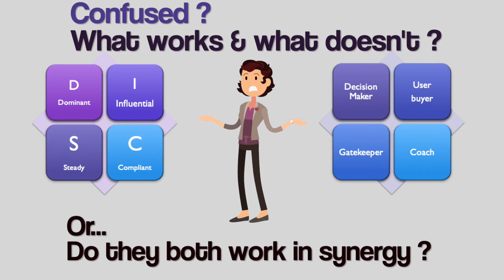B2B Sales Training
Trainings are effective, when concepts that are learnt can be applied. ThoughtRain works with time tested framework and help you implement these concepts at work. for more details.